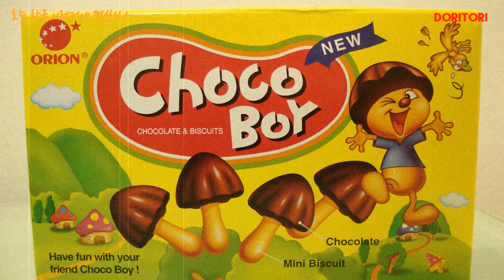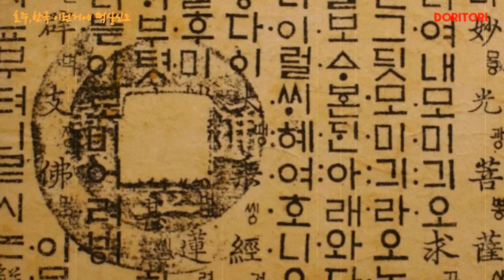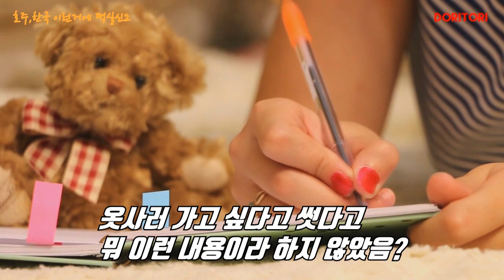호주,한국 이런거에 떡실신 풀버전